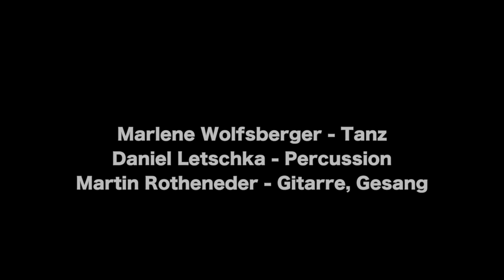Jaramouche - KlangKörper (Teaser)